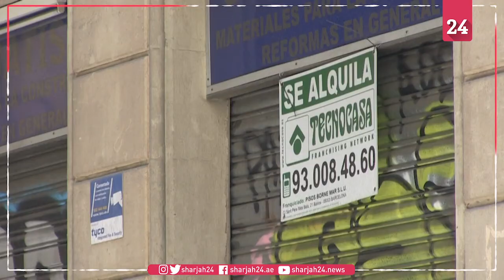Barcelona a ghost town as tourists leave over virus fears